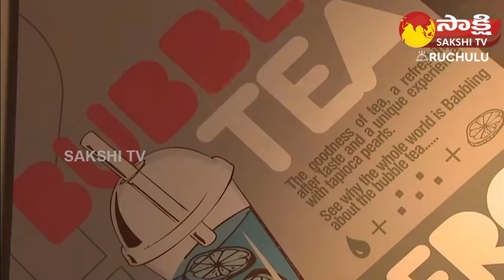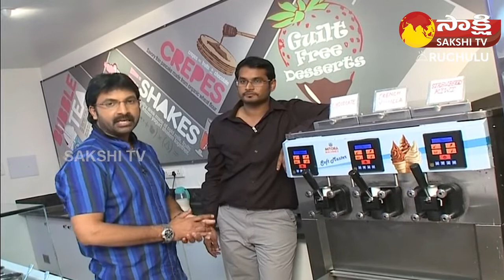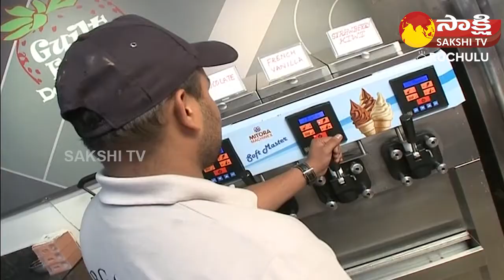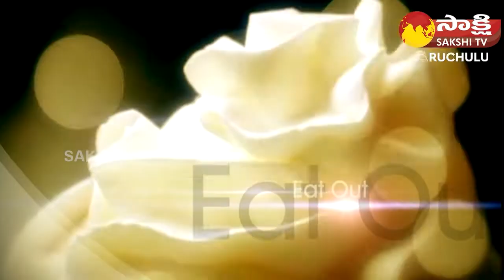Frozen Yogurt Fruit Bark Recipe | Fruits Recipe | Sakshi TV Ruchulu